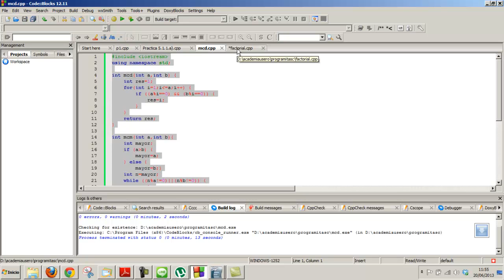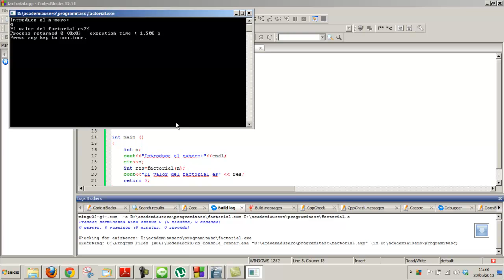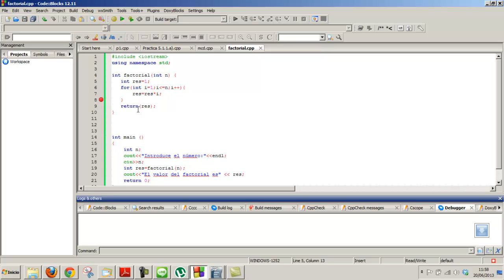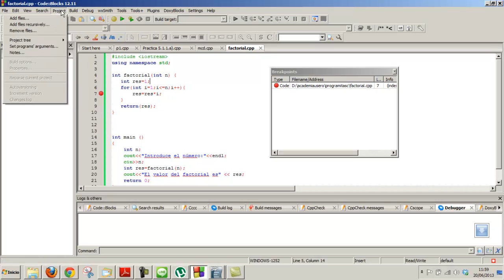Factorial en C Curso C++ Informática Programación Academia Usero Estepona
Para ello hacemos un bucle for con una variable i que actúa como contador. En este programa presentamos una variable amiga, el acumulador, que nos va a ir, eso, acumulando cierto valor que necesitamos.
En este caso, la variable acumulador va a valer, en principio 1.
El for es for(i=2;i(menoroigual)n;i++) donde n es el número del cual queremos calcular el factorial. Así, vamos multiplicando 1, el acumulador, por 2 con la orden acumulador=acumulador*i. El acumulador ahora tiene 2. Y seguimos, i vale 3 y multiplicamos el acumulador, que vale 2, por 3. Así que ahora el acumulador vale 6. ¿Ves como el acumulador va guardando el factorial de cada número? Pues se sigue multiplicando hasta que llegamos a n y tenemos el factorial de n. El return devuelve el valor del acumulador, que es el resultado de multiplicar todos los números menores de n y n.
Academia Usero en Estepona, el centro de formación con más vídeos en Internet del Mundo presenta: Factorial en C Curso C++ Informática Programación